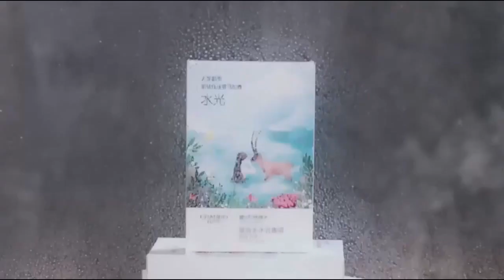[Vương Tuấn Khải x Chando] Hậu trường ghi hình Chando, Khải Khải như hiện thân trong tiên cảnh 😍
[Vương Tuấn Khải x Chando] Hậu trường ghi hình, Khải Khải như hiện thân trong tiên cảnh 😍